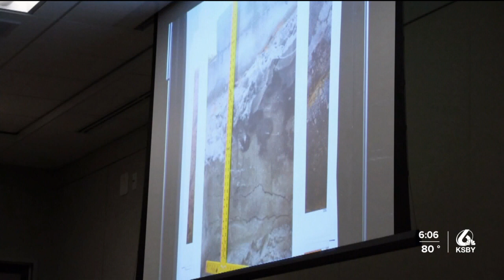Juror breaks down during testimony in Kristin Smart murder trial